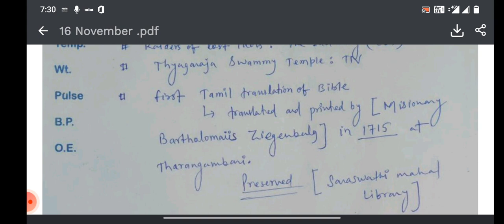Daily(16 Nov.) TheHindu(One-liners)CurrentAffairs; Important current affairs;The IE/HINDU;MCQ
CurrentAffairs of Thehindu in "One-liners" for various competitions examination thoroughly and precisely point to point.
One-liners#IAS#CSE